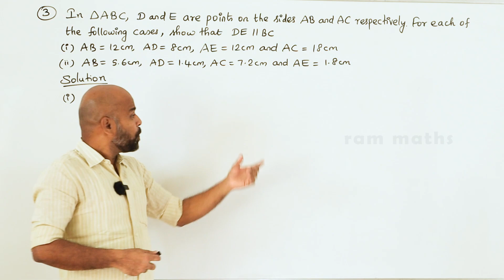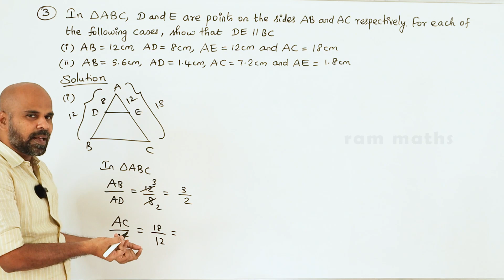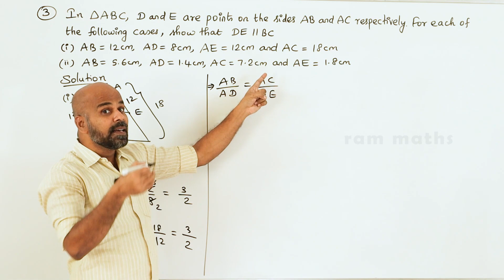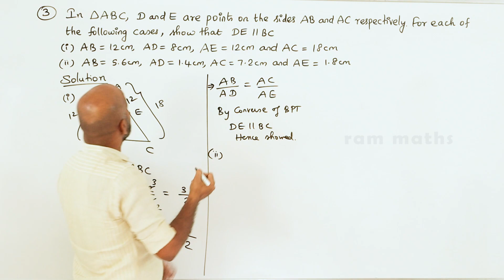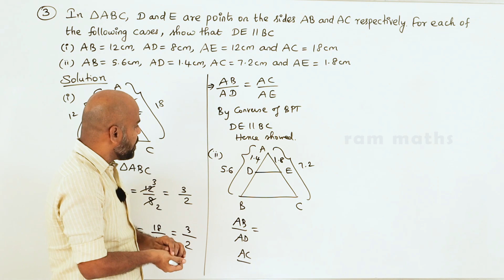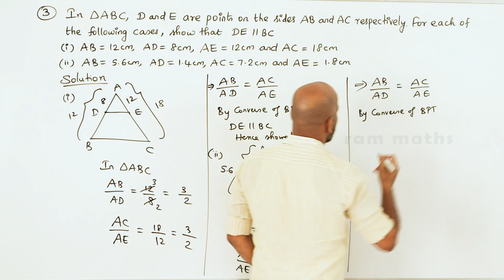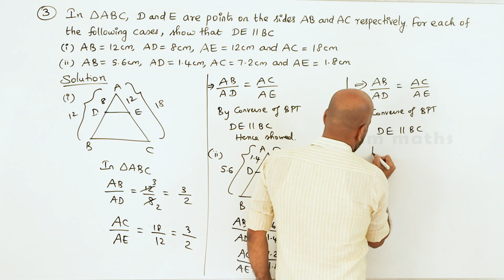10th | EX. 4.2 | Q.No.3 | GEOMETRY | CHAPTER 4 | STATE BOARD | RAM MATHS